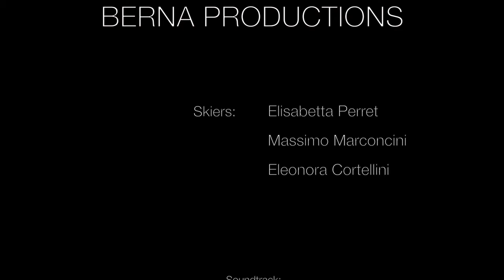BERNA PRODUCTIONS Monte Rosa Ski